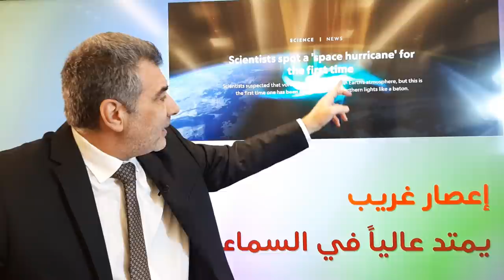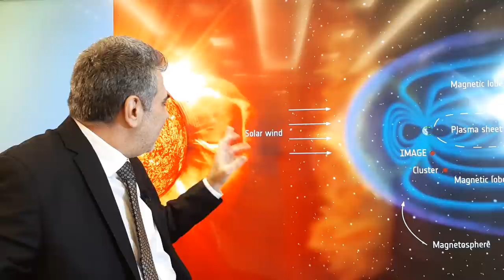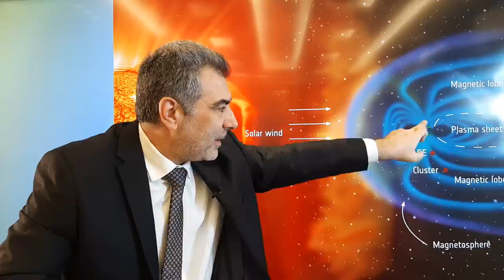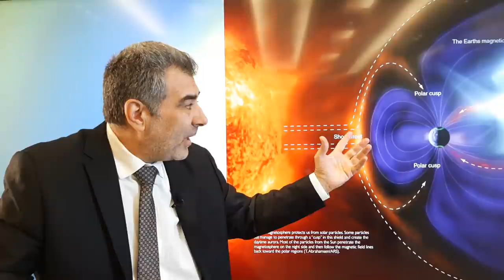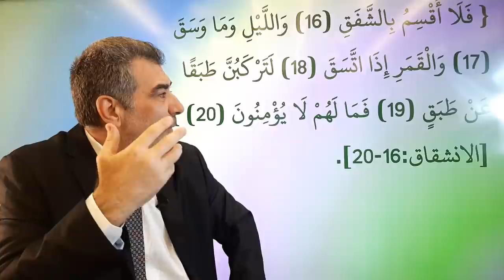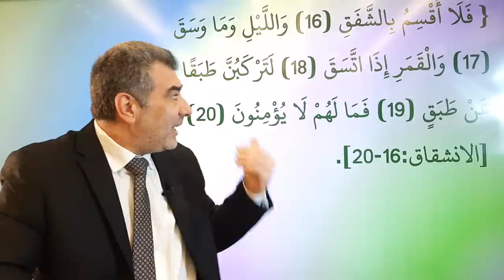اعصار فضائي ورياح شمسية قاتلة لولا رحمة الله | عبدالدائم الكحيل